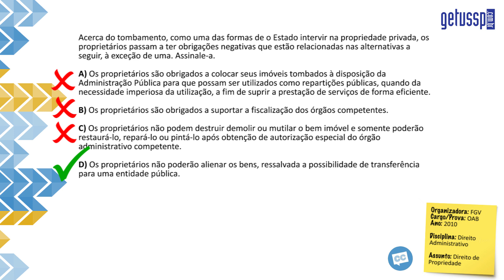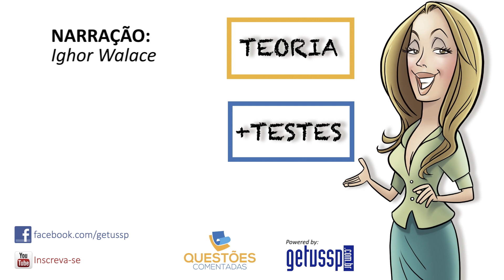Questão Comentada - Direito de Propriedade - Direito Administrativo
Organizadora: FGV
Cargo/Prova: OAB
Ano: 2010
Disciplina: Direito Administrativo
Assunto: Direito de Propriedade

Acerca do tombamento, como uma das formas de o Estado intervir na propriedade privada, os proprietários passam a ter obrigações negativas que estão relacionadas nas alternativas a seguir, à exceção de uma. Assinale-a.

A) Os proprietários são obrigados a colocar seus imóveis tombados à disposição da Administração Pública para que possam ser utilizados como repartições públicas, quando da necessidade imperiosa da utilização, a fim de suprir a prestação de serviços de forma eficiente.

B) Os proprietários são obrigados a suportar a fiscalização dos órgãos competentes.

C) Os proprietários não podem destruir demolir ou mutilar o bem imóvel e somente poderão restaurá-lo, repará-lo ou pintá-lo após obtenção de autorização especial do órgão administrativo competente.

D) Os proprietários não poderão alienar os bens, ressalvada a possibilidade de transferência para uma entidade pública.